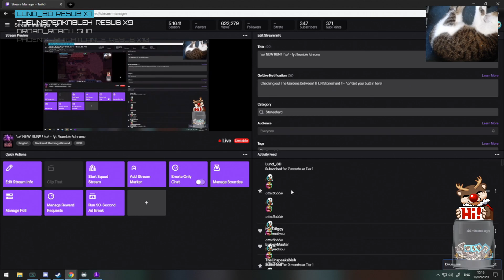FGsquared streams Stoneshard - Episode 17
Stoneshard is a challenging turn-based RPG set in an open world. Watch FGsquared experience the unforgiving life of a medieval mercenary: travel across the war-torn kingdom, fulfill contracts, fight, mend your wounds and ... die.